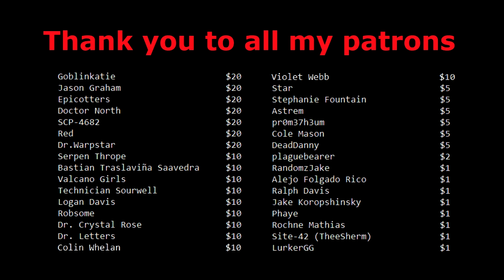SCP-173 vs. SCP-343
Of course this tale should be called "Peanut Butter Crunch".

Thumbnail art for this video was created by Razkel and can be found